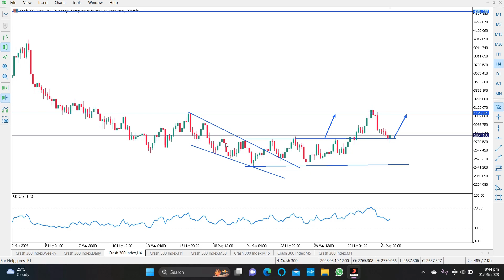Multiple TimeFrame Analysis | Hasham Mehmood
Crash300
If you want to learn and daily earn $50 to $60 then fallow me